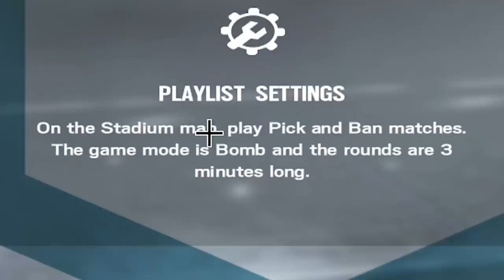Nouvelle Map "STADIUM" : Analyse & Impressions 🎓 Rainbow Six Siege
Vous en pensez quoi de cette nouvelle map alors ? ⤵️